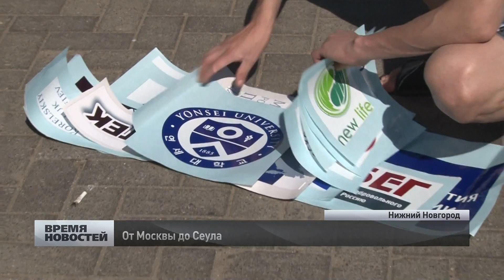Автопробег от Москвы до Сеула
Телеканал «Время Н» распространил кадры эффектного прибытия в Нижний Новгород автоколонны участников автопробега «Россия -- Корея 2014». Старт этой эстафеты прошёл в полдень 7 июля в Москве, откуда участники направились в столицу Приволжья. Автопробег посвящен 150-тилетию добровольного переселения корейцев в Россию.